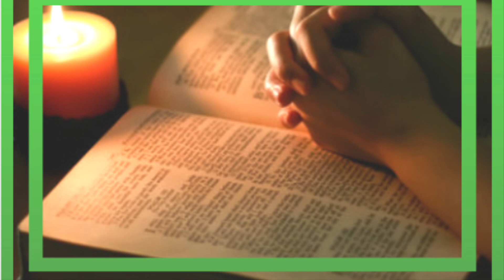Lectio Divina - XXX Domenica del Tempo Ordinario - Anno C